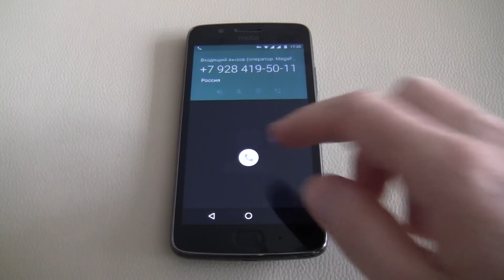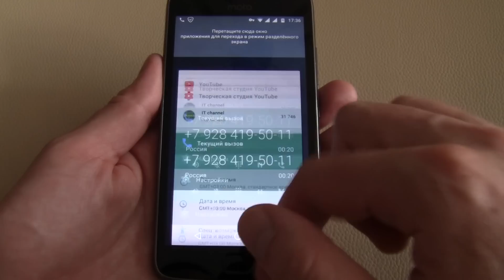Motorola G Series Incoming Call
Motorola G5 preset dialer, incoming call